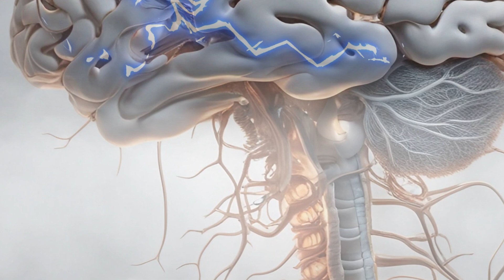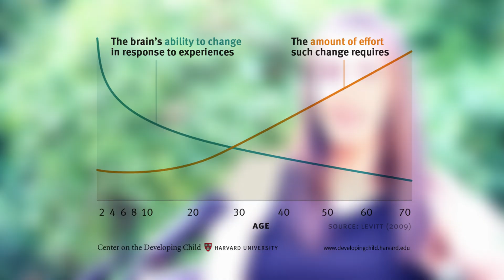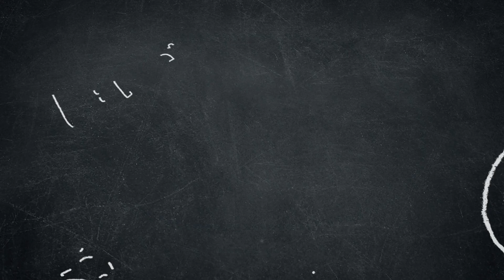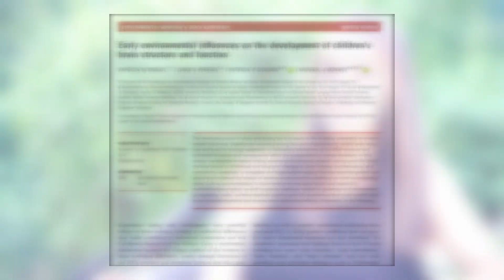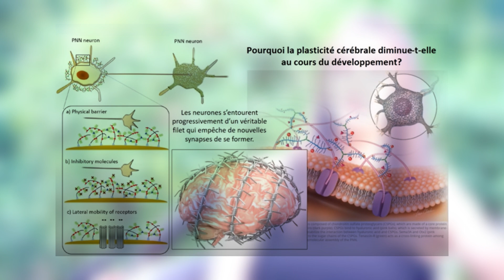La Plasticité Cérébrale : vous avez un super pouvoir (pt1)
🧠 Qu'est-ce que la Plasticité Cérébrale ? 🧠

🌱 Gènes et Plan de Base du Cerveau 🌱
Les gènes fournissent le plan de base pour le développement de notre cerveau.

🌳 Influence de l'Environnement 🌳
L'expérience de l'environnement dans lequel nous grandissons influence l'expression de ces gènes, façonnant ainsi notre architecture neuronale.

🚀 Impact sur l'Apprentissage, le Comportement et la Santé 🚀
Ces fondations auraient un impact sur la suite de nos aventures dans l’apprentissage, le comportement et même la santé.

Chapitres :

00:00 Intro
00:35 Générique
00:46 La curiosité des enfants
01:07 Plasticité cérébrale
01:36 Pic de plasticité
02:12 Elagage synaptique
02:46 Revers de la médaille
03:50 Grandir
04:39 Récap

💡Sources:

-The center on the developing child Harvard University. The Science of Neglect: The Persistent Absence of Responsive Care Disrupts the Developing Brain
-The center on the developing child Harvard University. Connecting the Brain to the Rest of the Body: Early Childhood Development and Lifelong Health Are Deeply Intertwined
-Miguel, P. M. et all (2019). Early environmental influences on the development of children's brain structure and function. Developmental Medicine & Child Neurology.
-Hanson, J. L. et all (2013). Early neglect is associated with alterations in white matter integrity and cognitive functioning. Child Development.
-Nelson CA et all. Cognitive recovery in socially deprived young children: The Bucharest Early Intervention Project. Science. 2007.
-Zeanah, C. H. et all (2012). Case Study in Ethics of Research: The Bucharest Early Intervention Project. Journal of Nervous and Mental Disease.
-Asis-Cruz, J. et all. (2021). Adverse Prenatal Exposures and Fetal Brain Development: Insights From Advanced Fetal Magnetic Resonance Imaging. Biological Psychiatry: Cognitive Neuroscience and Neuroimaging.
-Tomalski, P. et all. (2010). The effects of early adversity on the adult and developing brain. Current Opinion in Psychiatry.
-Tierney, A. L. et all. (2009). Brain Development and the Role of Experience in the Early Years. Zero to Three,
-Kuhl, P. K. (2004). Early language acquisition: cracking the speech code. Nature Reviews Neuroscience.
-Bonfanti, L.& all. (2021). Brain Plasticity in Humans and Model Systems: Advances, Challenges, and Future Directions. International Journal of Molecular Sciences.
-Draganski, B.& all (2004). Neuroplasticity: Changes in grey matter induced by training. Nature.
-Alvaro Pascual-Leone, & all. (2005) The plastic human brain cortex. Annu Rev Neurosci.
-Gogtay, N., Giedd, J. N. & all. (2004). Dynamic mapping of human cortical development during childhood through early adulthood. Proceedings of the National Academy of Sciences of the USA.
-Studholme C. (2011) "Mapping fetal brain development in utero using magnetic resonance imaging: the Big Bang of brain mapping." Annual Review of Biomedical Engineering
-Moriah E Thomason(2020). Development of Brain Networks In Utero: Relevance for Common Neural Disorders.
-Lövdén, M.& all. (2013). Structural brain plasticity in adult learning and development. Neuroscience & Biobehavioral Reviews.
-Nicole L Hair & all. Association of Child Poverty, Brain Development, and Academic Achievement. (2015) JAMA Pediatrics.
-Batool, S. & all. (2019). Synapse formation: from cellular and molecular mechanisms to neurodevelopmental and neurodegenerative disorders. Journal of Neurophysiology.
-Schwartz, N.B. & all. (2018). Protéoglycanes dans le développement et la pathogenèse du cerveau. Lettre FEBS.
-Hara, Y. Brain plasticity and rehabilitation in stroke patients.(2015) J Nippon Med.
-Antonio Battro. Un demi-cerveau suffit.
-Alison, M. &.all (2021). A Review of Methodological Challenges and Neuroscientific Advances in MRI of the Neonatal Brain.
-Dehaene-Lambertz, G.& all. (2006). Functional organization of perisylvian activation during presentation of sentences in preverbal infants. Proceedings of the National Academy of Sciences of the United States of America (PNAS)
-Joshua K.& all (2018). A critical period for second language acquisition: Evidence from 2/3 million English speakers. Cognition.
-Braga, L.W.& all (2017) Tracking Adult Literacy Acquisition With Functional MRI: A Single-Case Study.
-Maguire, E. A. & all. (2006). London taxi drivers and bus drivers: A structural MRI and neuropsychological analysis. Hippocampus.